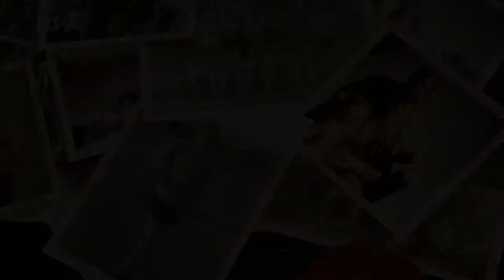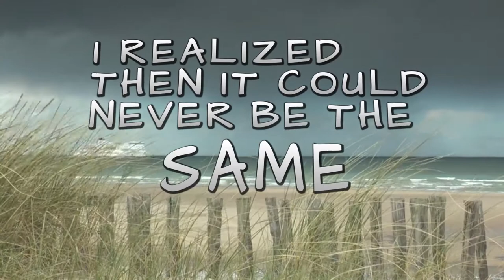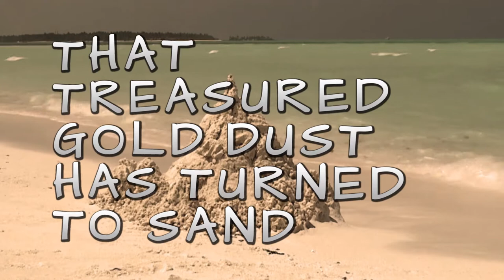MY OLE PALS............tony burrows music band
Song by TONY BURROWS MUSIC BAND from the album MY OLE PALS released in 2014

We all remember those "good 'ole days".